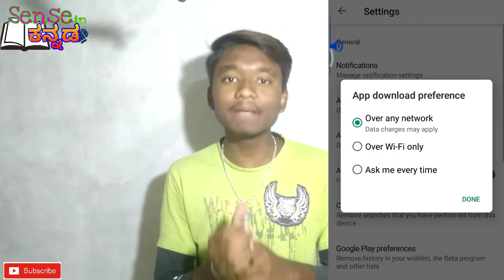How to solve data drain problem in kannada..!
Hiiii frns.